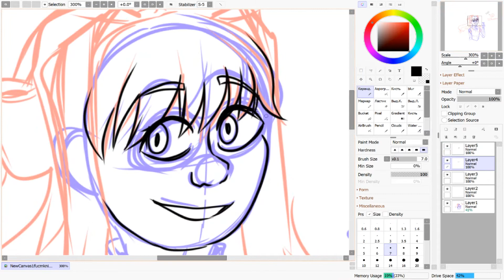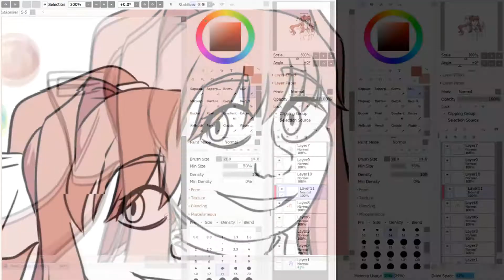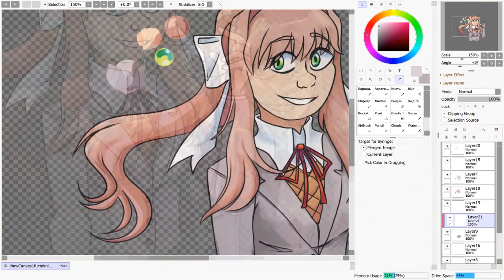Doki Doki Literature Club Monika | Speedpaint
just monika